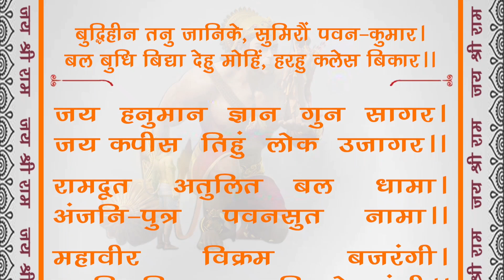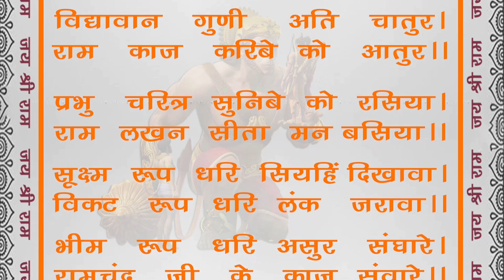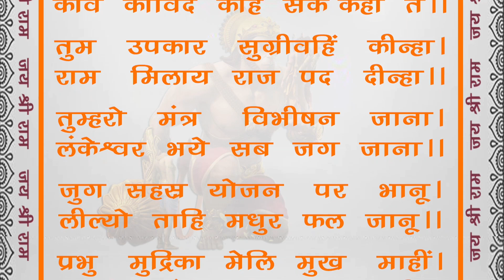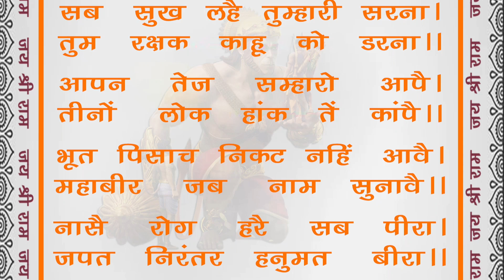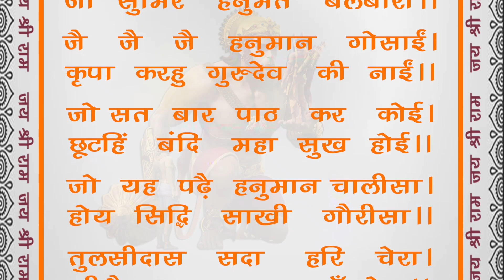Hanuman Chalisa Read Along -Lyrics_no sound only Read Hanuman ji blessing you 🙏.